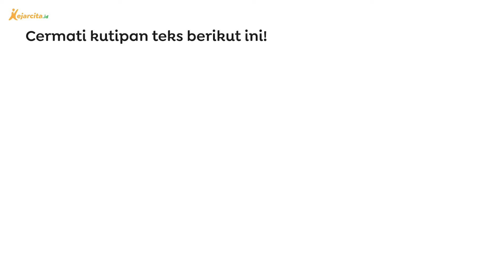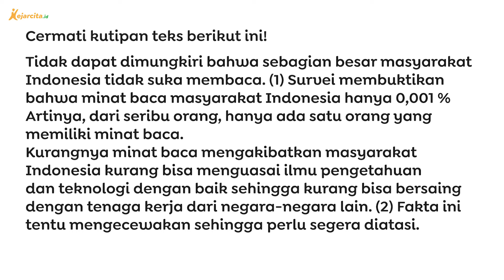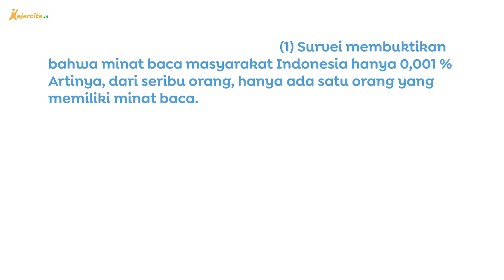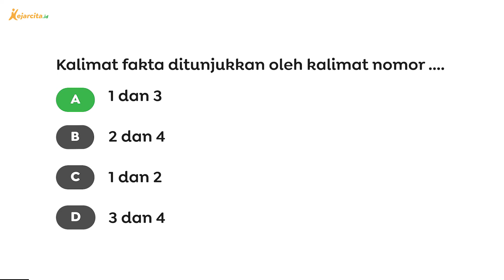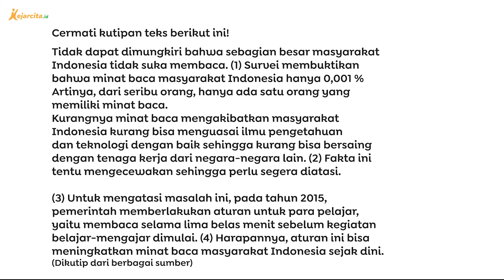Mana yang Termasuk Kalimat Fakta? | Contoh Soal Buku Fiksi dan Nonfiksi | Bahasa Indonesia SMP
Mana yang Termasuk Kalimat Fakta? (Contoh Soal Materi Buku Fiksi dan Nonfiksi, Bahasa Indonesia SMP  Kelas 9)
Video kita kali ini akan mengajak teman kece untuk membaca sejenak dan menemukan kalimant-kalimat fakta dalam sebuah bacaan. Kalimat fakta itu sendiri adalah kalimat yang menyampaikan kejadian atau peristiwa yang benar-benar atau sudah terjadi dan memiliki data pendukung yang yang dapat dibuktikan kebenarannya. kira-kira yang mana ya teman kece?
Salam!